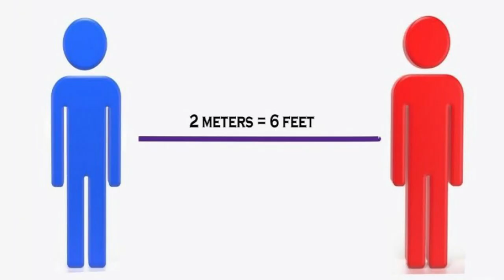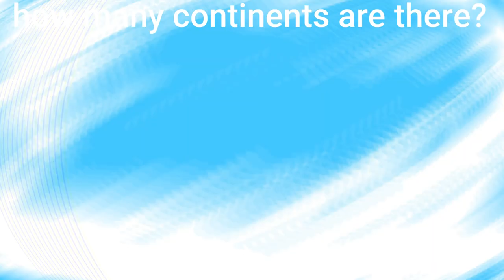Lost Continent of the World | Zealandia | Explanation in Tamil | 8th Continent of the world | EES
Zealandia, also known as the New Zealand continent or Tasmantis, is an almost entirely submerged mass of continental crust that subsided after breaking away from Gondwanaland 83–79 million years ago. It has variously been described as a continental fragment, a microcontinent, a submerged continent, and a continent.

Eternal Engineers Solutions is a budding start up , intended to provide following services like
1)Web development
2)App development
3) Software penetration testing
4) Blogging
5)Logo designing